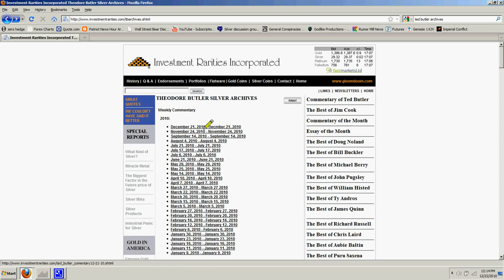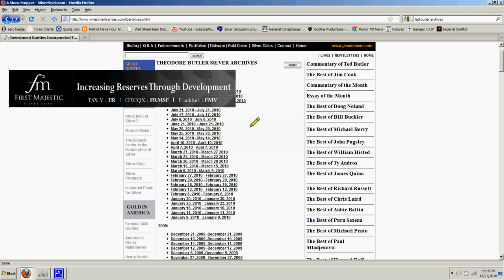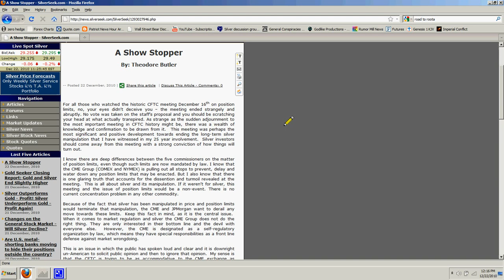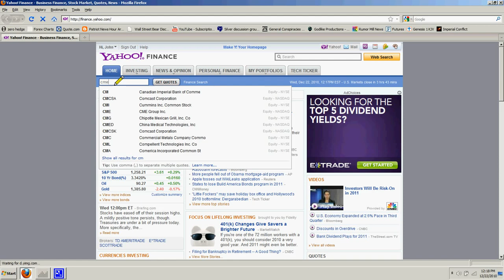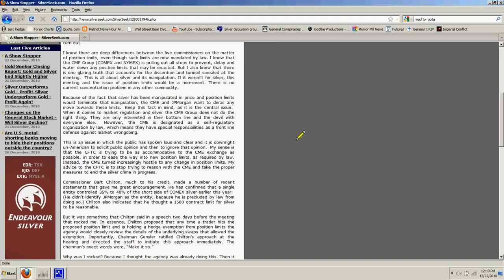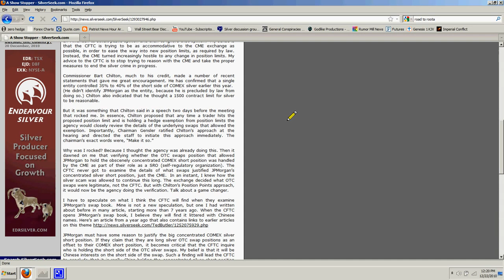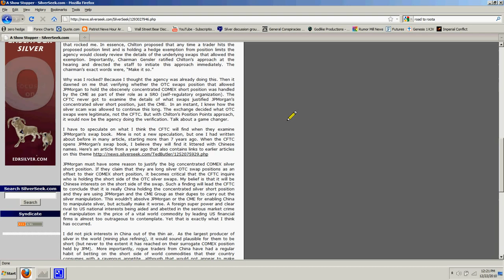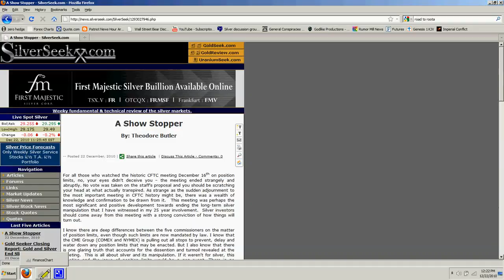Ted Butler Chimes In to CFTC Position Limits: BrotherJohnF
BrotherJohnF: Producer Of The Now Famous SilverUpdates.